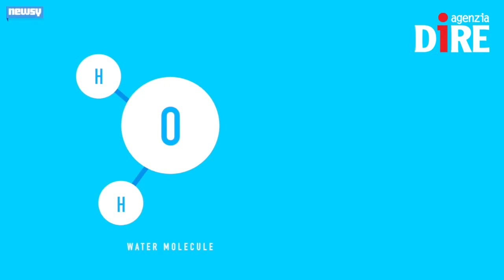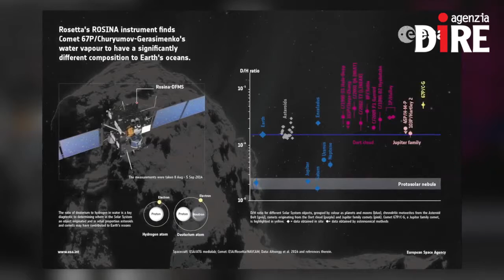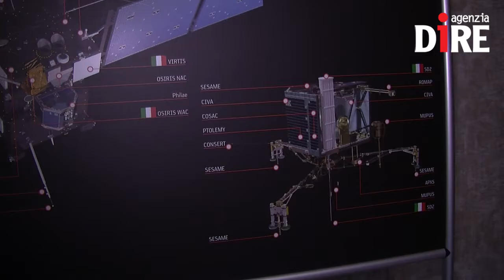Il lungo viaggio di Rosetta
Le interviste ai protagonisti della missione Rosetta, che ne raccontano la storia

CLICCA QUI' per tutte le News di Rosetta e Philae